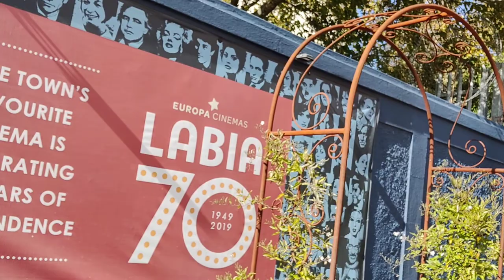All whitePeople at the Labia Theater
So  theBrother has been traveling and has a bunch of videos he has not been able to post. Here is one such video commentary.

Crypto Currency /BitCoin CONTRIBUTIONS:
722fce22-5e9f-42fc-a378-2da90f5d267a